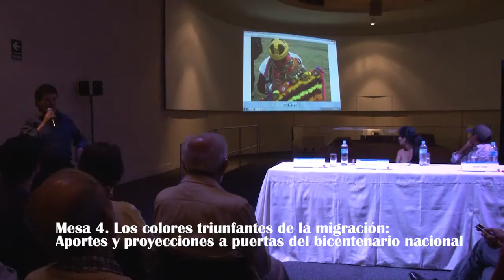Coloquio Interdisciplinario José Matos Mar: Mesa 4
MESA 4. LOS COLORES TRIUNFANTES DE LA MIGRACIÓN: APORTES Y PROYECCIONES A PUERTAS DEL BICENTENARIO NACIONAL

Fecha: Martes 28 de enero de 2014
Lugar: Hall del Museo Metropolitano de Lima

Perspectivas y propuestas para representar esta nueva ciudad y construir un proyecto de nación concebidos por la cuarta generación de migrantes en una Lima multicultural.

Participantes: Antuanet Gálvez Orosco (historiadora del arte y comunicadora social), Omar Ponce (musicólogo y antropólogo), Naty Muñoz (diseñadora y consultora de modas), Elliot Túpac (letterer y diseñador gráfico)
Moderador: César Ramos Aldana